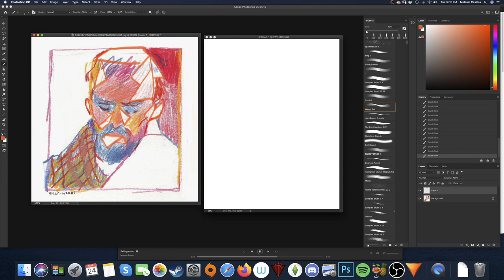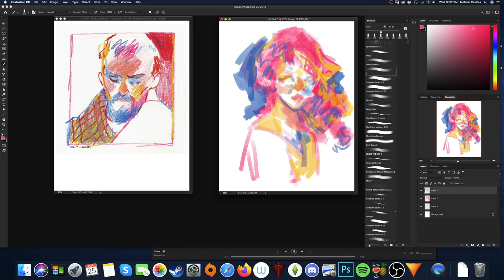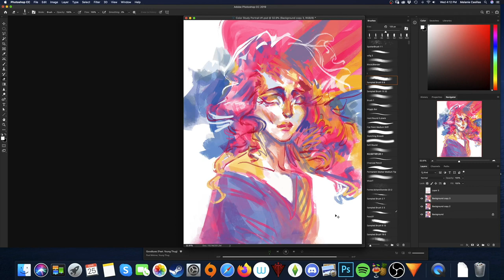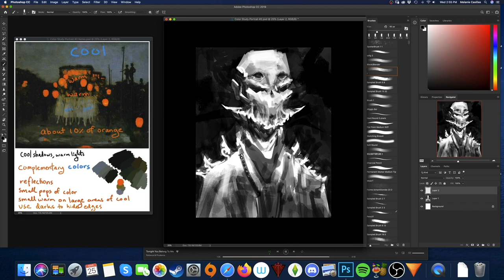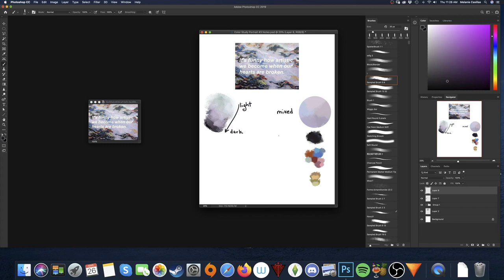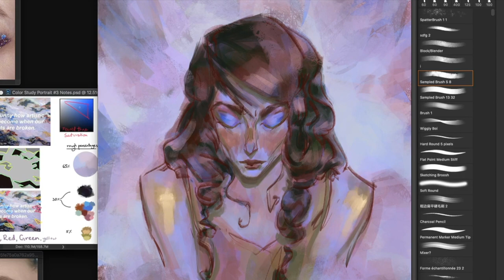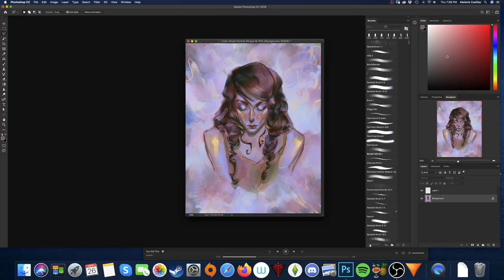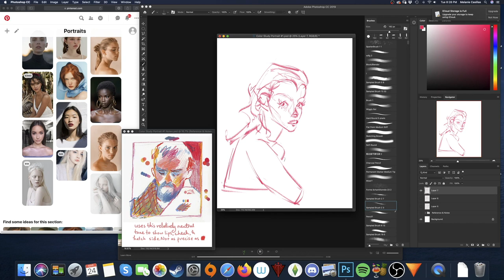Colors Studies As Applied To Portrait Paintings!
In this "Study With Me" styled video, I attempt to familiarize myself with new color palettes by creating study sheets before painting fully polished illustrations, complete with a voiceover! So glad that technology has advanced far enough that I can now talk the ear off of people on the interwebs, it's truly heartwarming. :)

References from Holly Warburton, Thomas Cooper Gotch, and Pinterest